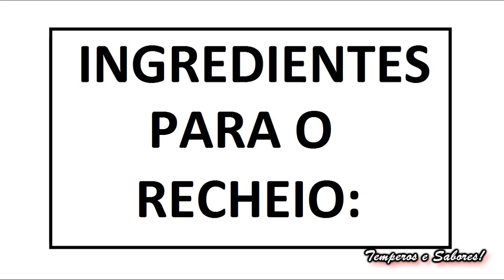ROLO DE ESPINAFRES, SALMÃO FUMADO E QUEIJO CREME fácil e incrívelmente delicioso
Um rolo diferente cheio de vitaminas e sabor, saudável e que todos vão adorar, não perca esta receita.
INGREDIENTES:
Para o bolo:
450gr de espinafres cozidos e escorridos
5 gemas de ovo
5 claras de ovo
2 colheres de sopa de farinha de trigo = 40gr
1 colher de chá de sal
1 forma retangular de 26 x 40cm forrada com papel vegetal e untada com manteiga ou óleo
Recheio:
250gr de queijo creme tipo Filadélfia
250gr de salmão fumado
1 xícara de cebolinho cortadinho = 2 raminhos
PREPARAÇÃO:
Bata as claras até ficarem firmes e reserve.
Ligue o forno a 180ºc para que aqueça.
Em uma tigela, misture o espinafre com as gemas  o sal e a farinha, triture bem com uma varinha ou o liquidificador.
Adicione as claras em castelo e misture com cuidado, até fazer uma massa homogênea.
Coloque a mistura na forma e espalhe bem que fique direita e lisa,  leve ao forno por mais ou menos 15 ou 20 minutos a 180 ºC.
Retire do forno, deixe esfriar um pouco e retire da forma.
Cubra a superfície com queijo creme, cubra o queijo com as fatias de salmão fumado e polvilhe a cebolinha picada por cima.
enrole com cuidado, embrulhe-o no mesmo papel e plástico e leve-o ao frigorífico por pelo menos 2 horas para arrefecer ou até mais, se puder.
Está pronto, corte em fatias e aproveite, bom proveito!
Soundtrack:   Swoop
Interpreter:    The Mini Vandals